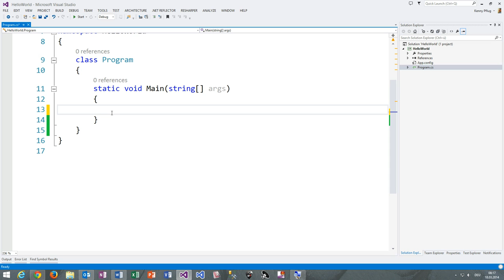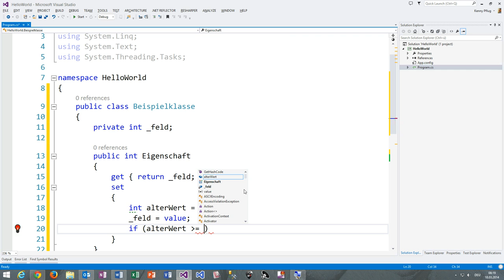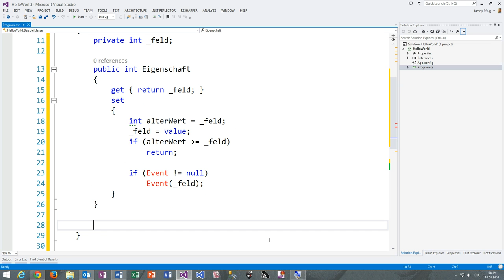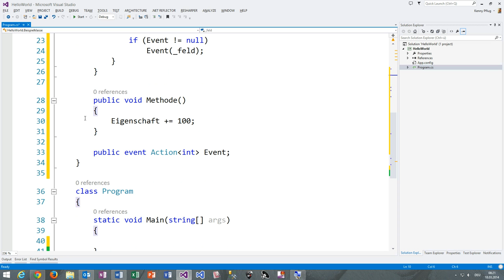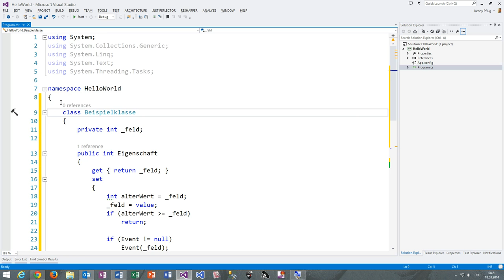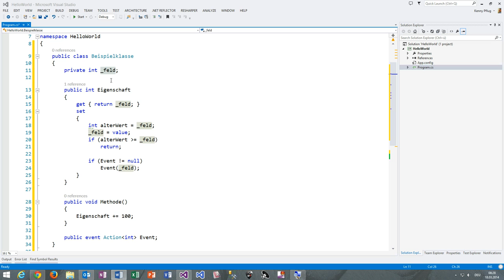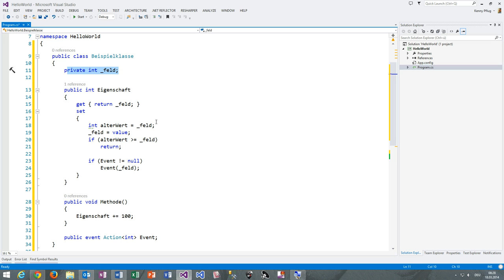24 Klassendefinitionen in C#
In diesem Video sehen wir uns an, wie man Klassen definiert und wie sie strukturell aufgebaut sind.